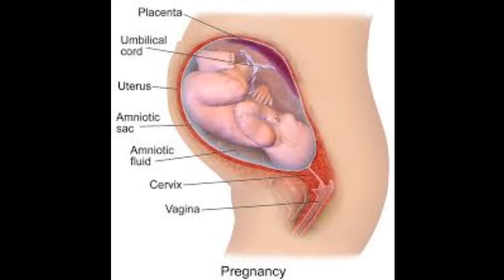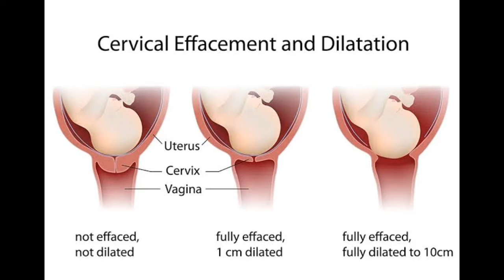Normal delivery ke liye kya karna chahiye || Tips to normal delivery during pregnancy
normal delivery ke liye kya khana chahiye, normal delivery ke liye kya karna chahiye,
Tips to normal delivery during pregnancy